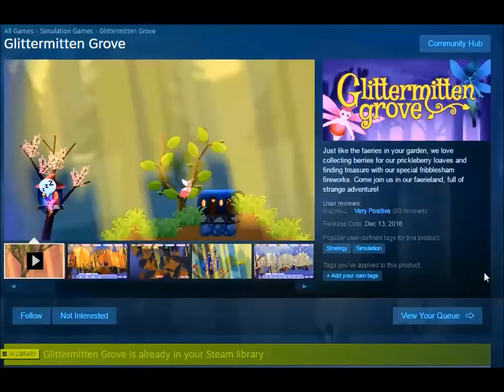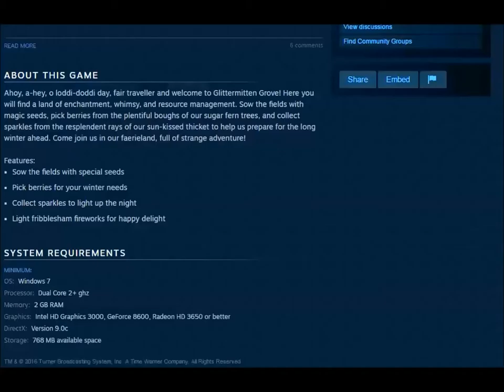CPTV Let's Play: Glittermitten Grove (Part 1)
Someone bought me a girl game from the late 90's or something.  Also I suck at managing a fairy village.